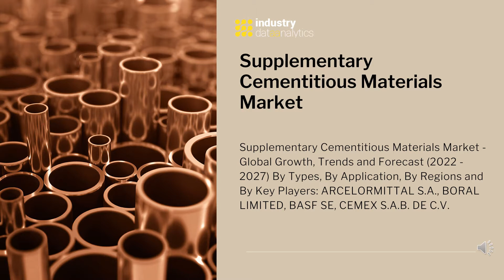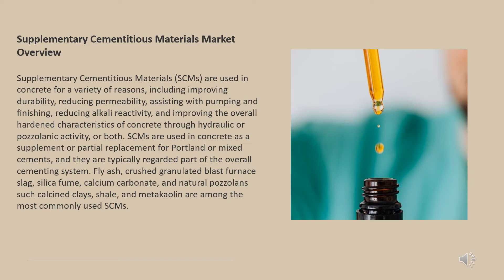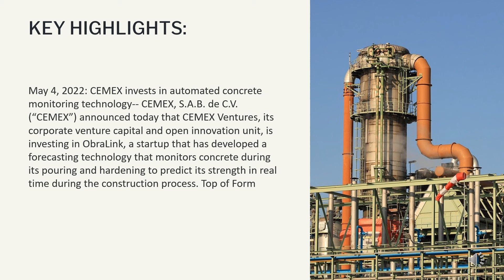Supplementary Cementitious Materials Market| Industry Data Analytics | IDA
IndustryDataAnalytics Latest Published  Supplementary Cementitious Materials Market - Global Growth, Trends and Forecast (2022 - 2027) By Types, By Application, By Regions and By Key Players: ARCELORMITTAL S.A., BORAL LIMITED, BASF SE, CEMEX S.A.B. DE C.V.

According to a latest market research report by Industry Data Analytics, the Supplementary Cementitious Materials Market is accounted for $ 20.89 billion in 2020 and is expected to reach $ 40.12 billion by 2027 growing at a CAGR of 7.6% during the forecast period.